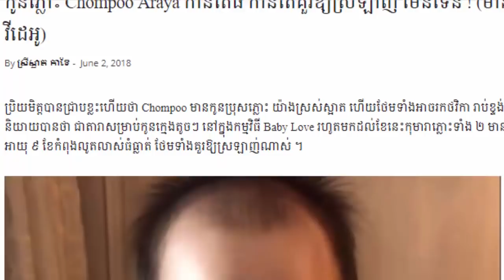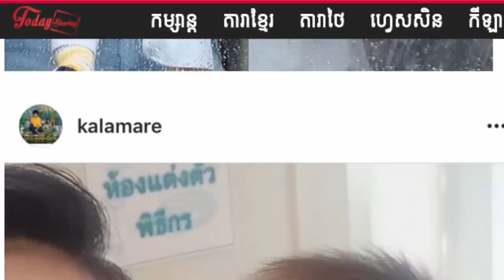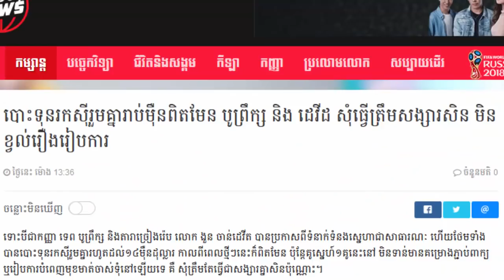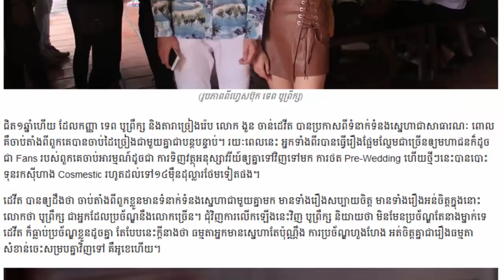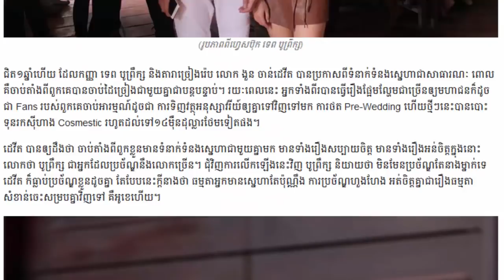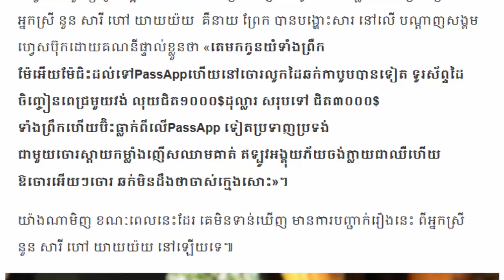ទស្សនារូបភាពកូនភ្លោះ ឈុំភូ កាន់តែធំកាន់តែគួរឲ្យស្រឡាញ់